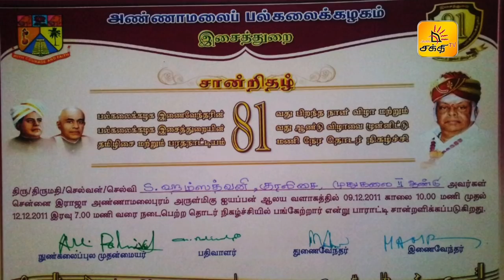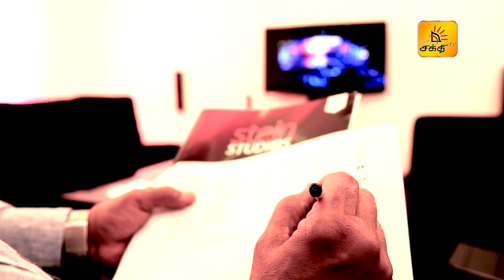Shakthi Superstar Junior - Episode 05